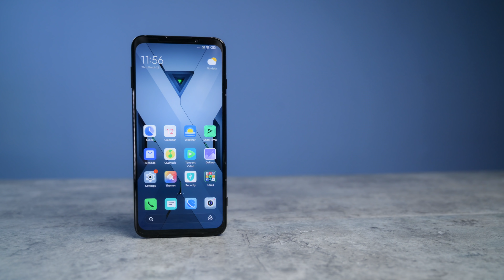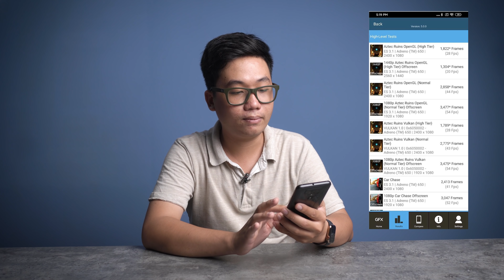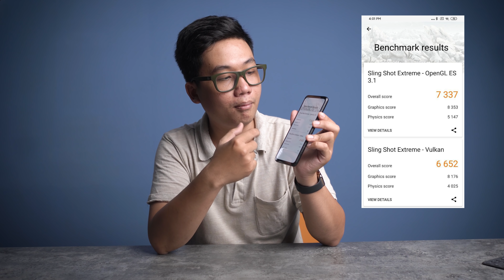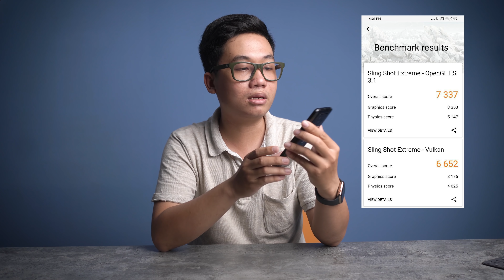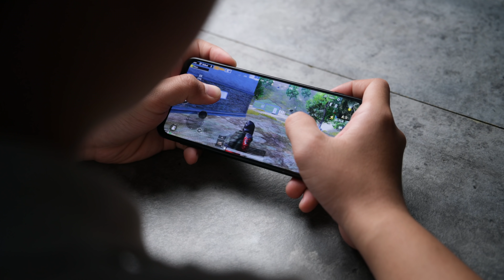Test hiệu năng Xiaomi Black Shark 3